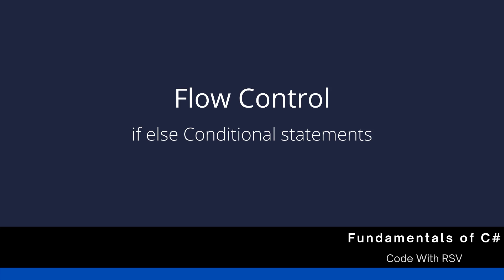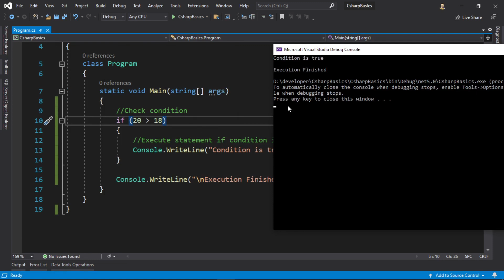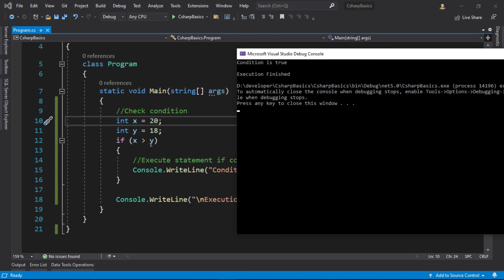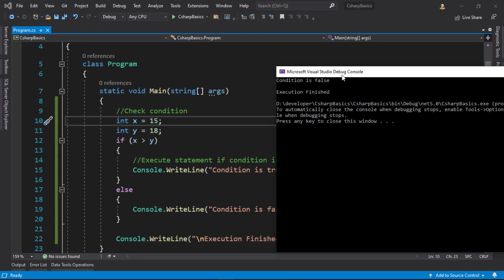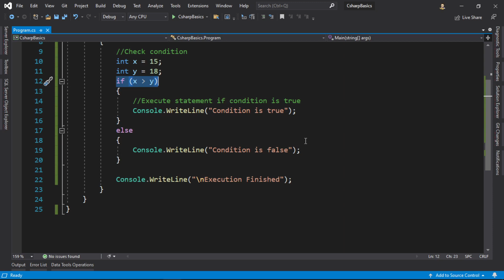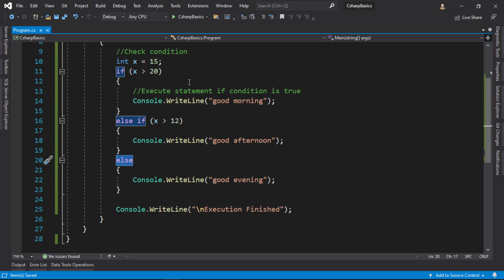C# Fundamentals Tutorial For Beginners - Part 14 - if else statements (हिंदी)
C# Fundamentals Tutorial For Beginners in Hindi - Part 14 - if else statements (हिंदी)

In this video, I will teach you about if else statements in C# programming and how to use them to execute code based on if certain conditions are true.

This series will teach you everything you need to know about basics of C-sharp to start writing code and solving problems in C# language.
This course has been designed so that you can easily learn all the basic concepts of C# at a single place with proper code examples in Hindi language.